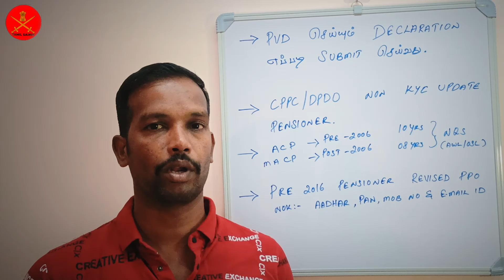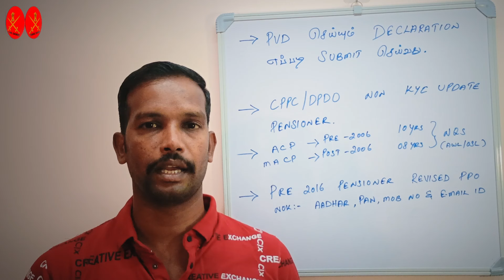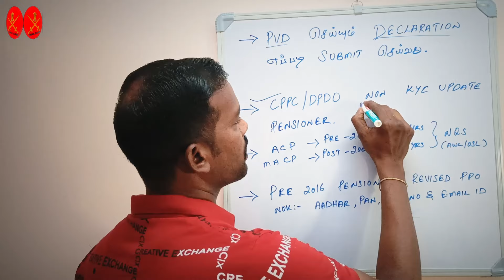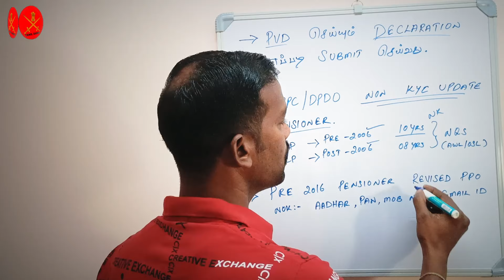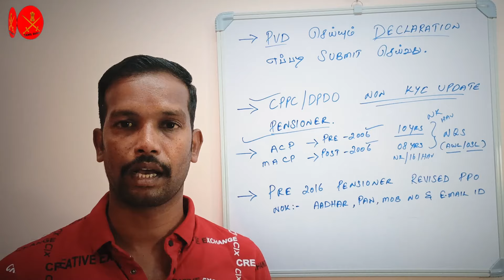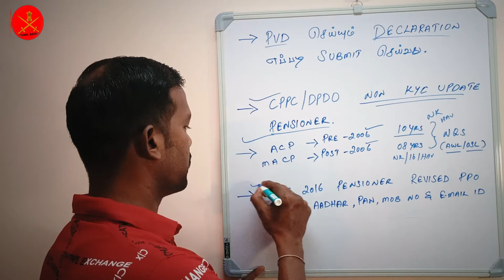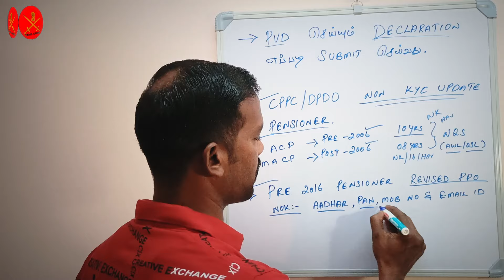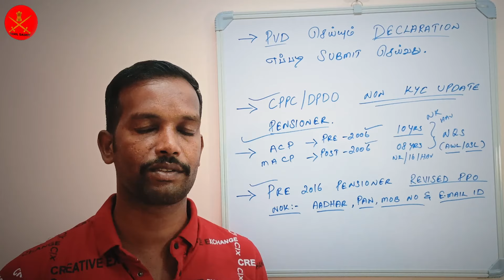SPARSH DECLARTION, ACP/MACP, PRE 2016 PENSIONER DATA UPDATE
👉PDF LINK 🖇️